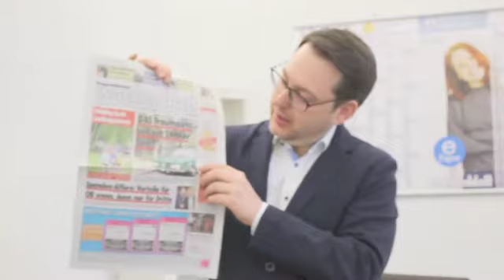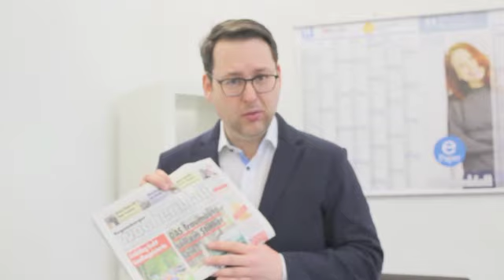Wochenblatt KW 12